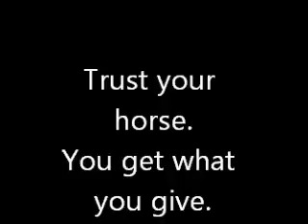Horsemanship 101 63 Trust Your Horse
Trust your horse if you want it to trust you.
They ARE NOT big clumbsy animals.
It takes time to build trust...lot's of time.